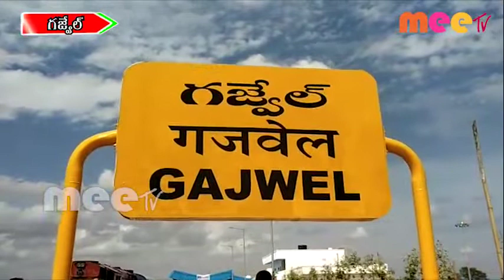సికింద్రాబాద్ స్టేషన్ నుండి గజ్వేల్ పట్టణం వరకు రైలు ను ప్రారంభించారు //20.06.2020//MEE TV NEWS//